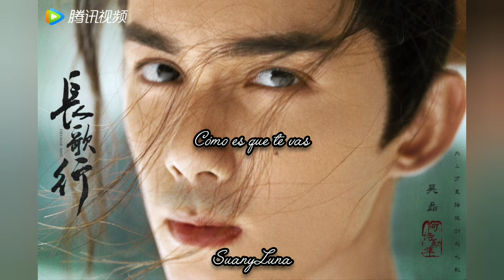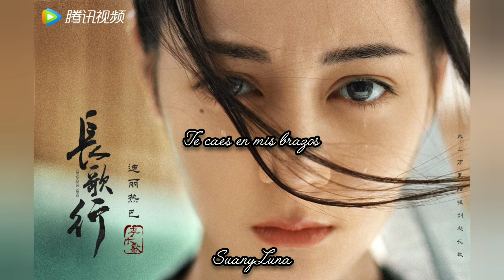The Long Ballad || Ji Wen Qi // Vanessa Jin - Falling Sand Cover Español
The Long Ballad Cover Español
Álbum: The Long Ballad OST
Canción original: Falling Sand
Artista: Ji Wen Qi

Jin Wen Qi - Falling Sand
The Long Ballad OST

Se fue, no está
En mis dedos no
Sostén esa luz
Mis años se van

Huyen de aquí
Las promesas
Lo olvidé? No lo sé
Quiero regresar

A ese lugar
El camino andaré
Te caes en mis brazos
Y no puedes más

La sombra se fue
Deseando palabras
No hables a nadie
Sobre aquella vez
Que amé

Pasos, sueños
Que recuerdos son
El viajar hasta a tí
Es mi ilusión

Giro, vuelvo
No me veas
Cómo es que te vas?

A ese lugar
El camino andaré

Deseando vivir
Incluso si muero
Estarás aquí

A ese lugar
El camino andaré

Deseando vivir
Incluso si muero
Estaré aquí por tí